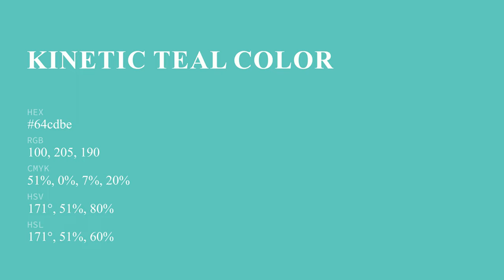Kinetic Teal color 64cdbe hex color - Green color - Warm color 64cdbe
What color is Kinetic Teal ? 64cdbe hex color - Green color - Warm color 64cdbe

Hex 64cdbe Color Code is also known as Kinetic Teal color.

Hex 64cdbe Color code in RGB color code model is created after adding 39.22% red color, 80.39% green color and 74.51% blue color.
Hex 64cdbe Color code in CMYK color (process color) code model is generated after subtraction of 51% cyan, 0% magenta, 7% yellow and 19% black.